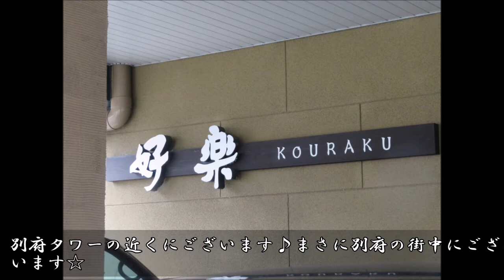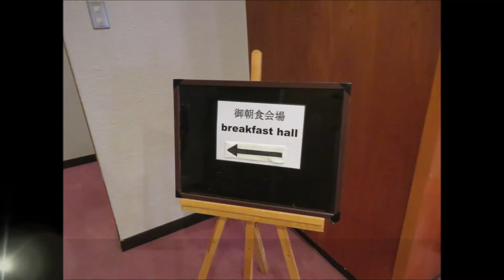【旅館】べっぷ好楽でゆったりと in 大分別府温泉【別府鬼割宿泊】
2020年7月某日、大分県別府市　「別府温泉 べっぷ好楽」

「湯ごもりエール泊 別府鬼割プラン」をご存知でしょうか
未曽有のコロナ家で、別府の観光業も大ダメージ…。
その中で、コロナ対策や衛生管理に注意のうえ、少しでも多くの方の疲れを癒したいという想いで、
別府市旅館ホテル組合連合会のみなさまが実施の一大宿泊プランを実施！

今回は、「べっぷ好楽」さんへ♪
別府市街地の好立地にある旅館。温泉、そして大分の海の幸・山の幸を堪能できます♪
別府八湯温泉道にも加盟の温泉旅館。一晩過ごした様子を簡単にご紹介いたしますm(__)ｍ

　・住所：大分県別府市北浜3丁目13-21
　・時間：(立ち寄り湯)15:00～21:00
　・料金：540円
　・泉質：炭酸水素塩泉
　・交通：JR別府駅から徒歩12分、別府北浜バス停から徒歩1分